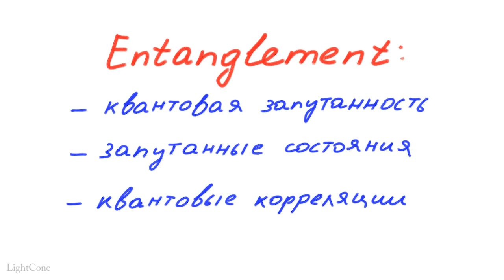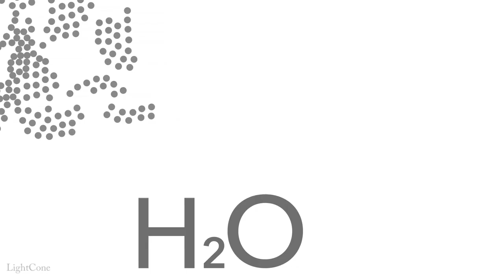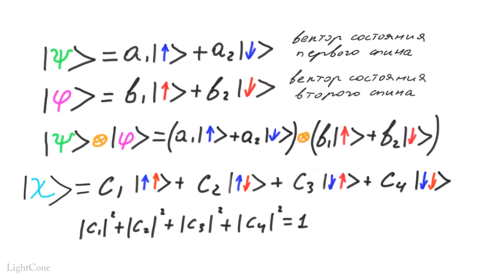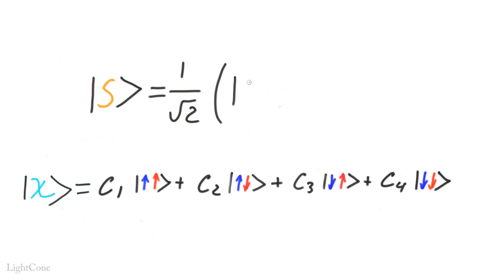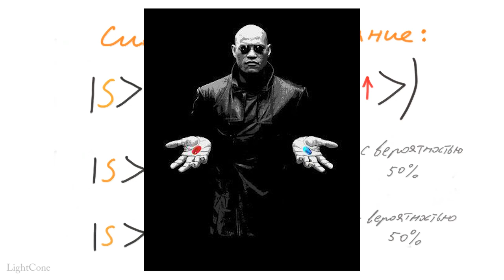Квантовая механика 18 - Запутанные состояния. Entanglement.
Квантовая запутанность (Entanglement) играет важную роль в квантовой механике. Оказывается составные квантовые системы не всегда можно представить в виде независимых подсистем.